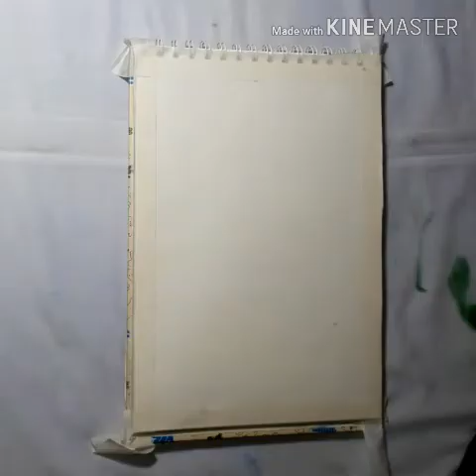Hand drawing of Premium poster playful dolphin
Thank you so much for you giving me a part of your diamond time for watching of my vedios ❤❤❤